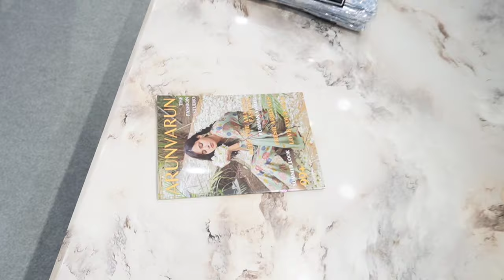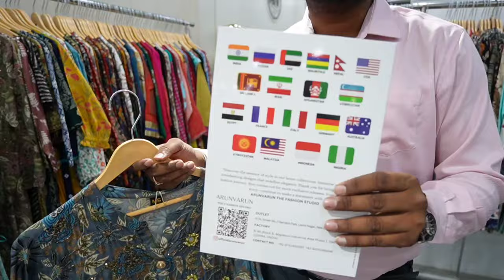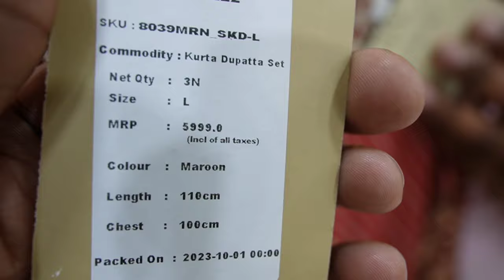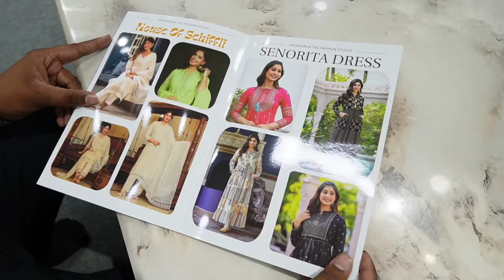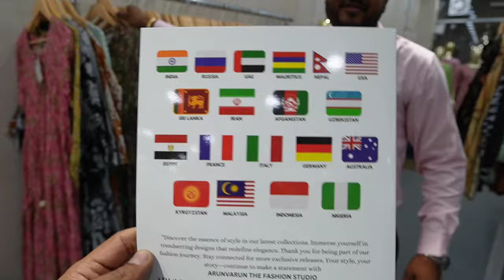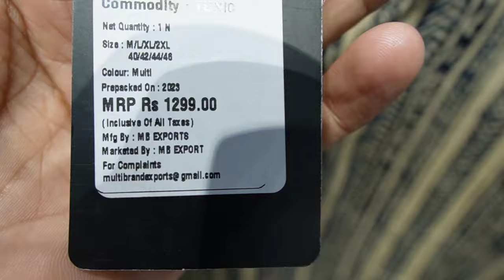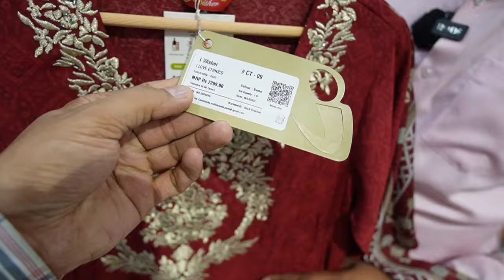Ladies Ethnic Wear Manufacture.M.No-7797728777, 9821228647..Export Quality Clothes..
rv vlogs, r v vlogs, rv vlogs surplus warehouse, rv vlogs surplus clothes, rv vlogs branded clothes,

▶   ARUNVARUN [ The Fashion Studio ]

ADDRESS:- R-74,Durga Mandir road,
Ramesh park,Laxmi Nagar,
New Delhi

METRO STATION- LAXMI NAGAR METRO STATION

▶ VIDEO COVER...

Export surplus,
Garments,
export surplus,
surplus garments,
surplus clothes,
export surplus wholesale,
branded export surplus clothes,
export surplus,
cheapest export surplus garments,
surplus garments,
export surplus wholesale,
surplus clothes,

VIDEO DECLAIMER

. RV VLOGS .

Danyavad Dosto.

Jai Hind.

Vandematram.